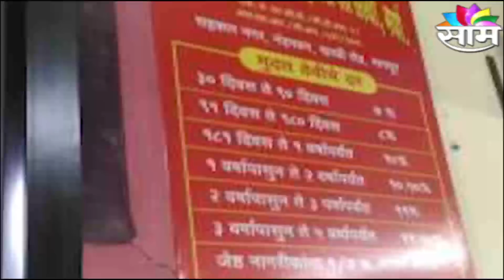CORONA EFFECT | बँका, पतसंस्थांना कोरोनाचा जबरदस्त फटका बसणार....